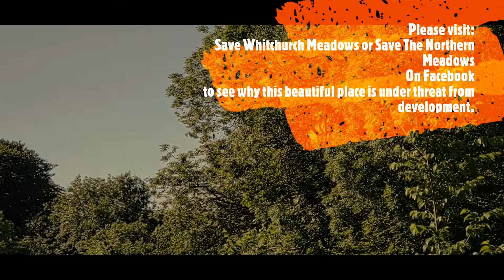Morning from the Meadows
Peaceful few minutes from the meadows this morning.

*Filmed on a Motorola Edge.